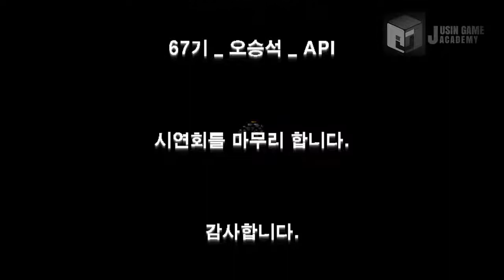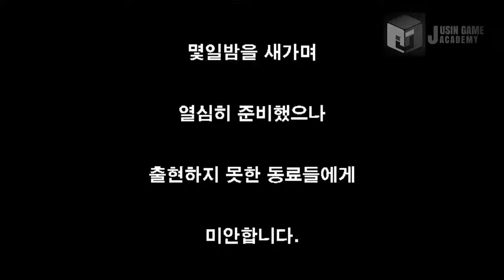[포가튼 사가 모작]쥬신게임아카데미 게임학원 게임프로그래밍 3개월 차 API 개인시연회)67기 오승석 학생작품_클라이언트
쥬신게임아카데미 게임학원 게임프로그래밍 3개월 차 API 개인시연회)67기 오승석 학생작품_클라이언트